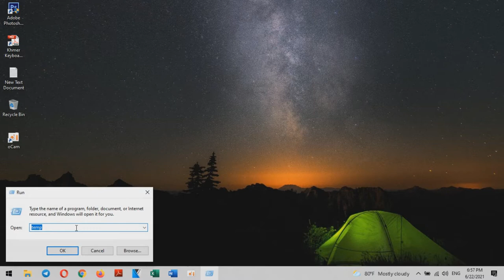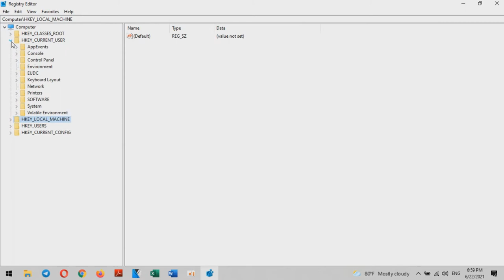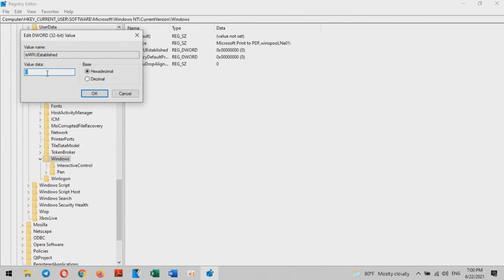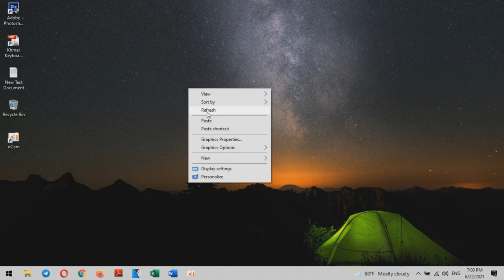Your File Could Not Be Printed Due to an Error on There Are Several Possible Reasons Excel ( Fix )